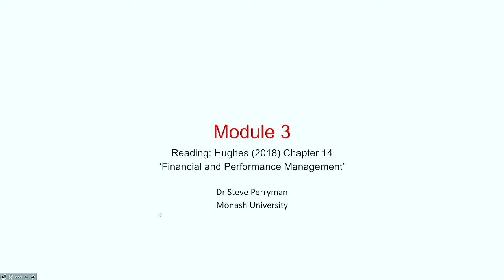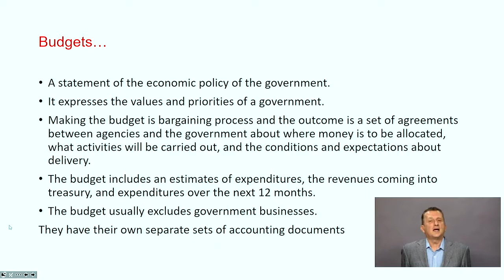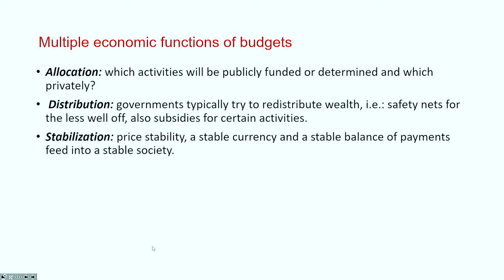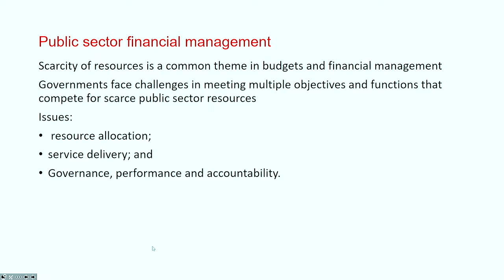Financial and Performance Management - Dr. Steve Perryman